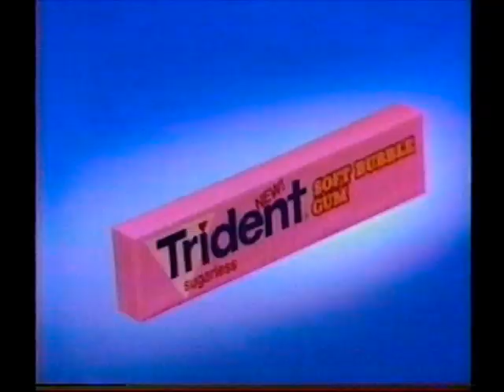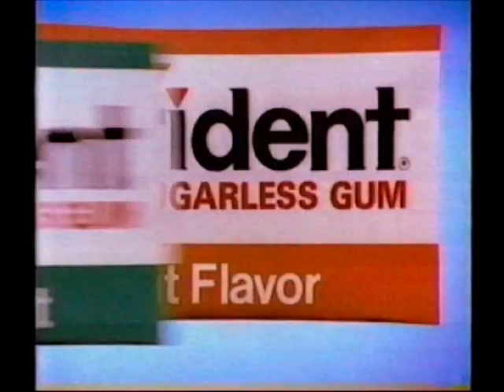June 23, 1984: Laura Branigan's "Self Control" & Commercial Break Impulse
Here is another clip from the June 23, 1984 episode of Bandstand with the kids dancing to Laura Branigan's "Self Control."  This is one of my favorite songs.  The commercials include:

Trident Sugarless Bubble Gum
U.S. Army
Granola Dipps Granola Bars
Impulse Body Spray

Let's go back to a simpler time.

No rights are given or implied.